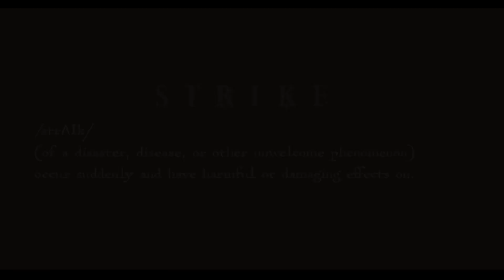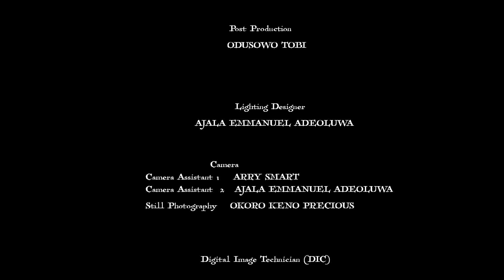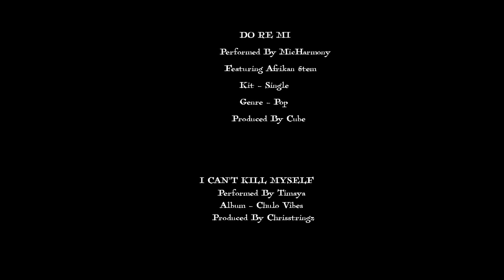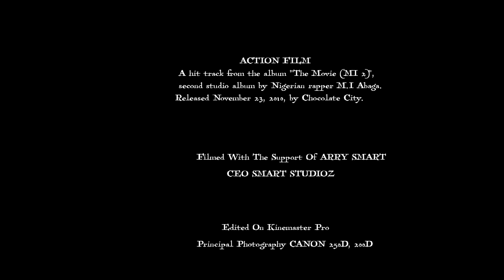STRIKE Episode 2 - TO A NEW WORLD OF MONSTERS (A Shinto Nation Short Film)